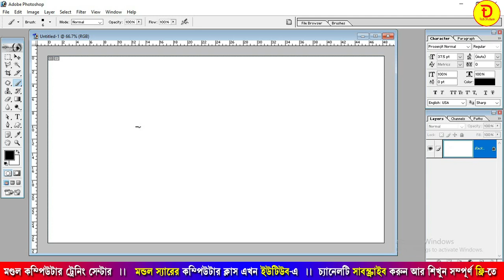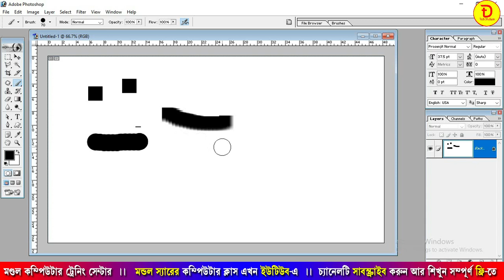How to Change Brush Tools Circle in Photoshop | Circle Brush Not Showing in Photoshop | Mondal Sir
How to Change Brush Tools Circle in Photoshop, Circle Brush Not Showing in Photoshop | Mondal Sir Photoshop Classes